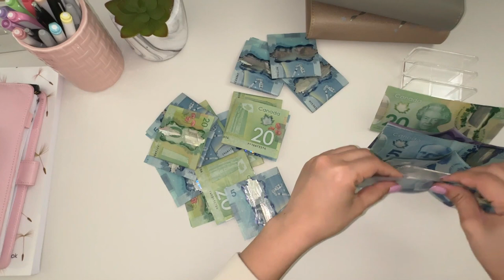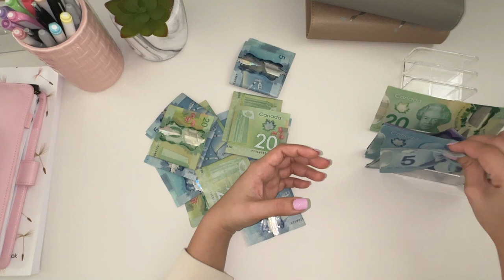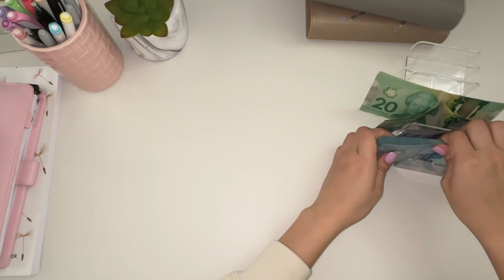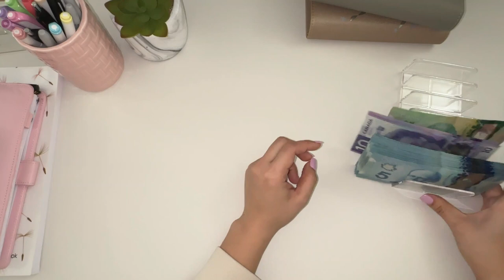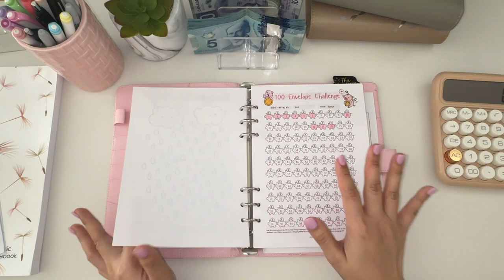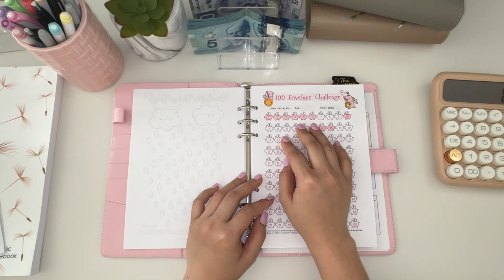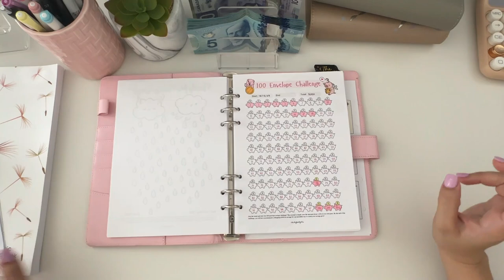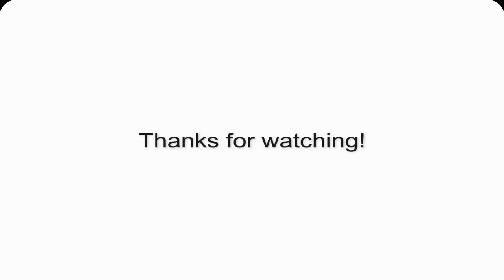UNSTUFFING 25 of 100 Envelope Challenge!💸🎉| Car Fund Savings🚗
Yay! I am so excited to be unstuffing the first 25 envelopes of our 100 envelope challenge!✨ Join me and see how much we saved for the first round towards our car fund savings.

Help me stay accountable towards our family's financial freedom journey!✨

✨RECEIPTJAR CODE - GERADYR3D